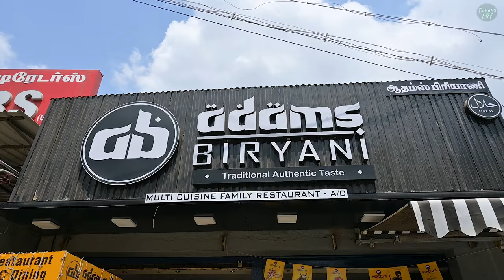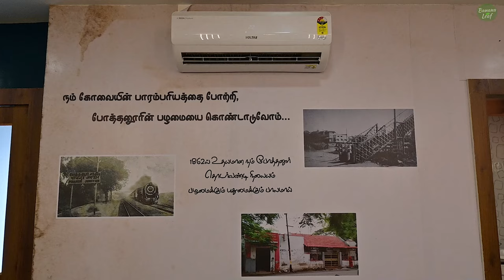This BAI BIRYANI is a HIDDEN GEM in Podanur | போத்தனூர் Adam's Biryani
Address:
156 - A/1, Karupparayan Kovil St, Podanur, Coimbatore, Tamil Nadu 641023

RS Puram Take away counter address:
104, Kannusamy Road Corner, DB Road, RS Puram, Coimbatore- 641002

Pricing details:

Basmati chicken biryani 200rs

Hyderabadi mutton biryani 270rs

Chicken lolipop 220rs

Dragon chicken 200rs

Honey chicken 200rs

Japan chicken 200rs

Adam's tawa parotta chicken 300rs

Butter naan 40rs

Chicken mughlai gravy 200rs

Chicken fried rice 170rs

Parotta 20rs

Mixed chicken platter 800 Rs

Enjoy their February 29 leap year offers. For details, please watch the end of video

You can order through Swiggy and Zomato also (only delivery partner offer) !!!
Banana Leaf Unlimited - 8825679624